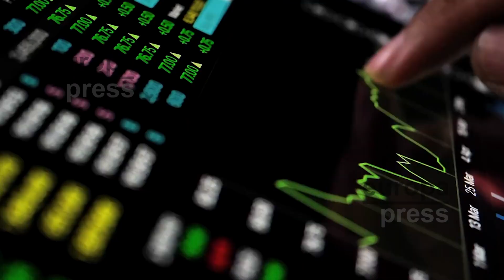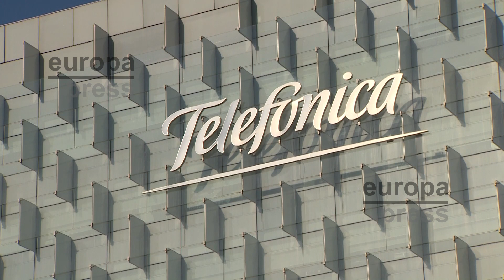Telefónica gana 8.137 millones en 2021, cinco veces más que en 2020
Telefónica ha ganado 8.137 millones de euros en 2021, lo que supone multiplicar por cinco sus beneficios del año anterior gracias a los extraordinarios conseguidos en la venta de torres de telecomunicaciones de Telxius y la fusión de su filial británica.

(Fuente: Europa Press y Telefónica)